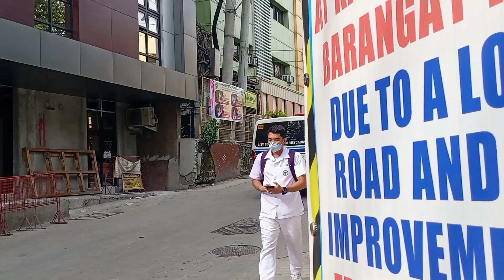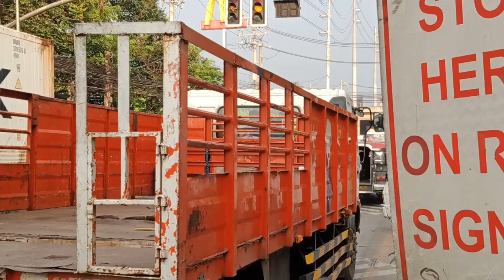EMERGENCY VEHICLES RESPONDING IN THE PHILIPPINES #19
Did you enjoy the video? Make sure to click the thumbs up button!

Hello, i am zitow a Emergency Vehicles Enthusiast. I make content about Emergency Vehicles and more.

Track: Infraction, Alexi Action- You Can Do This

➔ Alya Sometimes Hides Her Feelings in Russian ED / Ending 5
Artist / Singer : Alya (CV: Sumire Uesaka)

zitow 919